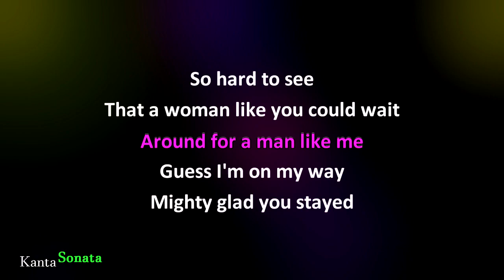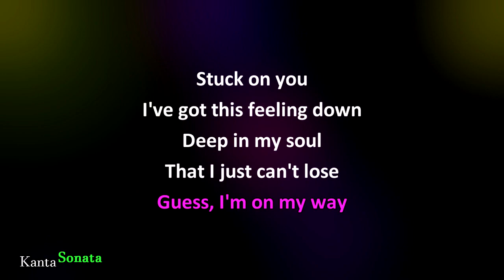Stuck on You - Lionel Richie/ Female Key (Karaoke Version)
"Stuck on You " - by Lionel Richie (Female Key of G)
Karaoke Version by Kanta Sonata
Originally Performed/Artist by - Lionel Richie